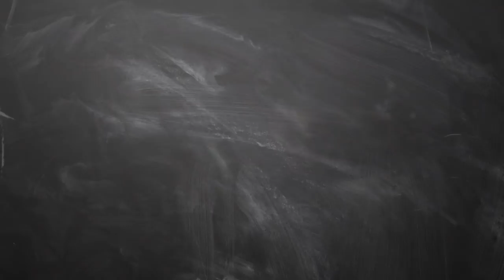23 2 2019 இன்றைய ராசி பலன் | Indraya rasi palan Tamil 23th February